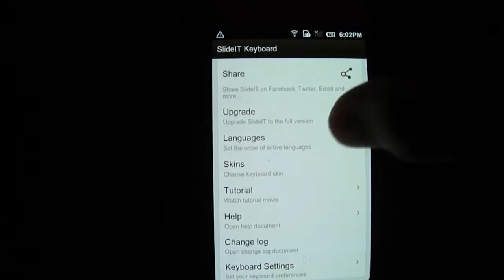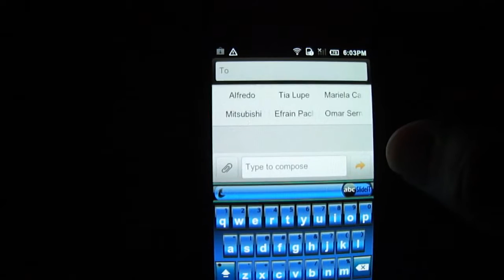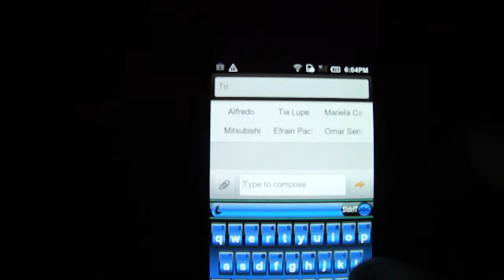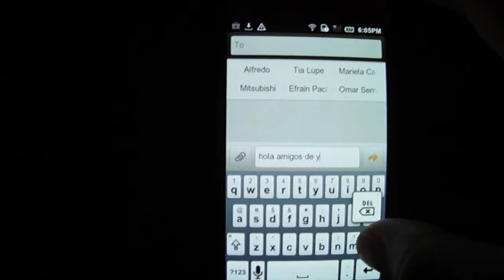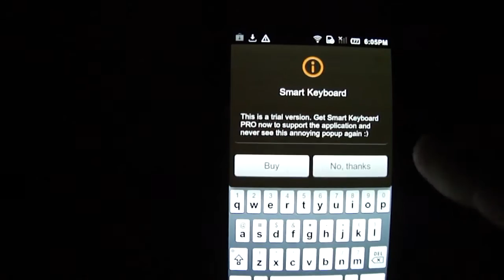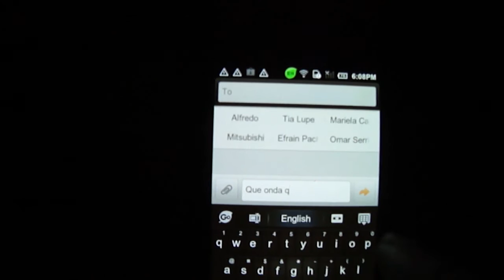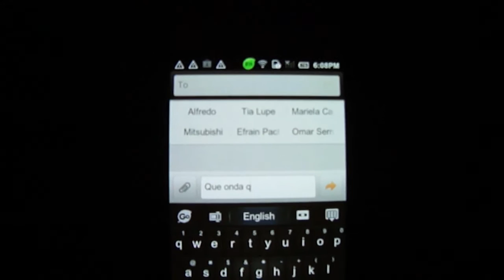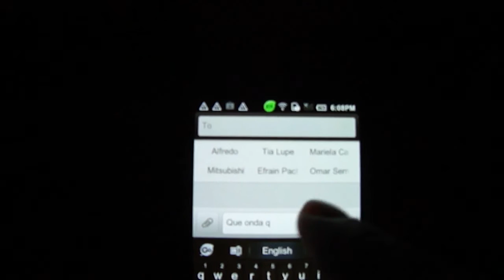Cambia el teclado de tu android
SlidelT Keyboard
Smart Keyboard
Go Keyboard